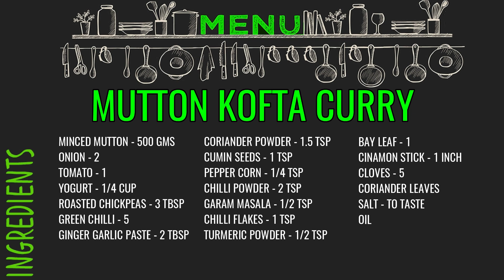Mutton Kofta Recipe | Mutton Curry Recipe | Mutton Dishes | Keema Kofta Curry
Mutton Kofta Curry
Ingredients
500 grams Mutton, minced
2 Onion
1 Tomato
1/4 cup Yogurt
3 tablespoon Chickpeas, roasted
5 Green Chilli
2 tablespoon Ginger Garlic Paste
1-1/2 teaspoon Coriander Powder
1 teaspoon Cumin Seeds
1/4 teaspoon Pepper Corn
2 teaspoon Chilli Powder
1/2 teaspoon Garam Masala
1 teaspoon Chilli Flakes
1/2 teaspoon Turmeric Powder
1 Bay Leaf
1 inch Cinnamon Stick
5 Cloves
Coriander Leaves
Salt, to taste
Oil